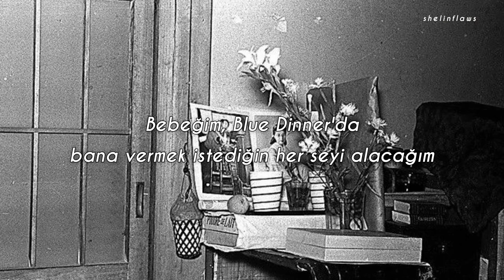mitski, old friend | türkçe çeviri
gonderme ve detayi fark eden olur mu acaba :'D